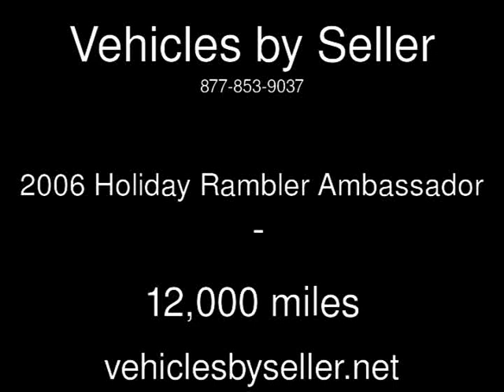2006 Holiday Rambler Ambassador Used Rvs - United,States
See more details about this used rv This 2006 Holiday Rambler Ambassador with 12,000 miles is for sale at Vehicles by Seller.